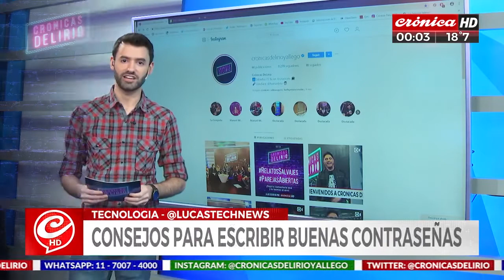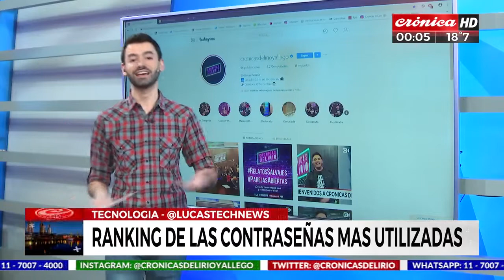Ranking de las contraseñas más utilizadas - Consejos para que sea segura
¡Un desastre el ranking de las contraseñas más usadas!

Por eso te dejo algunos consejos para mejorarla y SIEMPRE me vas a escuchar hablar de activar el 2FA, el segundo factor de autenticación.

Hacelo hoy, cuando alguien te robe la cuenta o hackee ya va a ser tarde.